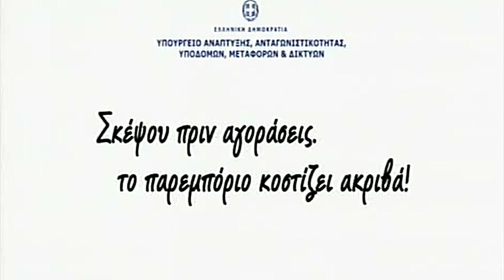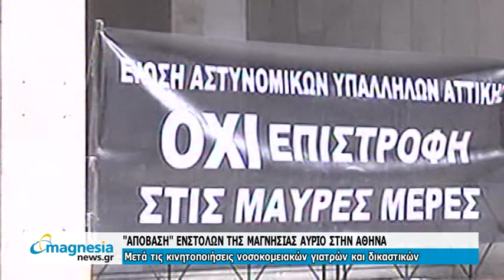Δελτίο Ειδήσεων 05/09/2012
ΟΙ ΚΥΡΙΟΤΕΡΟΙ ΤΙΤΛΟΙ ΕΙΔΗΣΕΩΝ ΓΙΑ ΣΗΜΕΡΑ
@ Κλοπές, ατασθαλίες και απολύσεις κ.κ. στο Νοσοκομείο του Βόλου, αποκαλύπτονται από τα χείλη του διοικητή του Ιδρύματος... Πιο συγκεκριμένα, την πόρτα εξόδου είδαν τρεις εργαζόμενοι στο Νοσοκομείο, λόγω παραβατικής συμπεριφοράς, ενώ την ίδια ώρα, υπήρξε μία παραίτηση, βρίσκονται σε εξέλιξη άλλες τρεις απολύσεις και ένας γιατρός έχει τεθεί σε διαθεσιμότητα.
Αυτά τα άκρως σοβαρά γεγονότα αποκάλυψε ο διοικητής του Νοσοκομείου Αριστείδης Ζαχαρόπουλος στη διάρκεια συνέντευξης Τύπου, λέγοντας παράλληλα ότι, εκτός από τις υπηρεσίες υγείας, η Διοίκηση έχει και ασχοληθεί και με ζητήματα ανομίας του προσωπικού.

@ Υπόμνημα διαμαρτυρίας επέδωσαν σήμερα το πρωί στον διοικητή του Νοσοκομείου Βόλου εκπρόσωποι συνταξιουχικών οργανώσεων, για τα μεγάλα προβλήματα και τις ελλείψεις που παρατηρούνται στο νοσηλευτικό ίδρυμα και στο σύστημα υγείας γενικότερα.

@ «Καυτό» αναμένεται το φθινόπωρο για εργαζόμενους, άνεργους και συνταξιούχους και η κινητοποίηση της ΔΕΘ, το ερχόμενο Σάββατο, αποτελεί απαρχή κινητοποιήσεων, καθώς τα νέα μέτρα οδηγούν σε νέα εξαθλίωση το λαό και δεν θίγουν όσους επί χρόνια λυμαίνονταν τον πλούτο, όπως προειδοποίησαν σήμερα σε συνέντευξη Τύπου οι πρόεδροι του ΕΚΒ και της ΑΔΕΔΥ Θαν. Παπαδημόπουλος και Δημ. Κουτσούκος, καθώς και ο γραμματέας του ΕΚΒ Δημ. Βασιλείου.
Κάλεσαν όλους σε γενικό ξεσηκωμό με λεωφορεία, που θα μισθωθούν και θα αναχωρήσουν από το Δημαρχείο Βόλου, στις 2.30 το μεσημέρι του Σαββάτου

@ Με τον πρωθυπουργό επικοινώνησε ο πρόεδρος του ΠΑΣΟΚ, Ευάγγελος Βενιζέλος, από τον οποίο ζήτησε να υπάρξει ενημέρωση για τις επαφές Στουρνάρα στο Βερολίνο, θέτοντας παράλληλα και θέμα νέας σύσκεψης των πολιτικών αρχηγών που στηρίζουν την κυβέρνηση.

@ Ο Γερμανός υπουργός Οικονομικών Βόλφ-γκανγκ Σόιμπλε δήλωσε σήμερα πως είναι σίγουρος ότι η Ελλάδα θα παραμείνει στην Ευρωζώνη, όμως απέκλεισε ένα τρίτο πρόγραμμα στήριξης για τη χώρα.

@ Στην 96η θέση της κατάταξης του Παγκόσμιου Οικονομικού Φόρουμ για την ανταγωνιστικότητα, υποχώρησε η Ελλάδα, από την 90ή το 2011, σύμφωνα με την έκθεση του διεθνούς οργανισμού που δόθηκε στη δημοσιότητα.

@ Η αγωνία για την ομάδα του Ολυμπιακού Βόλου συνεχίζεται, καθώς μετά την σημερινή σύσκεψη των φορέων του ποδοσφαίρου, αποφασίστηκε το θέμα του να επιστρέψει πάλι στην ΕΠΟ, η οποία θα πρέπει να βρει τη νομική φόρμουλα και να πάρει την απόφαση.

@ Η Νίκη Βόλου παίζει σε φιλικό παιχνίδι την Πέμπτη στον Τύρναβο και το Σάββατο με τη Βέροια στο Πανθεσσαλικό.
Δελτίο Ειδήσεων του magnesianews.gr παρουσιάζει ο Ηλίας Κουτσερής